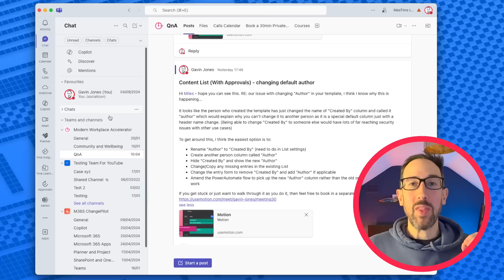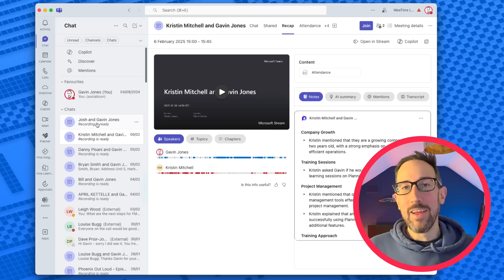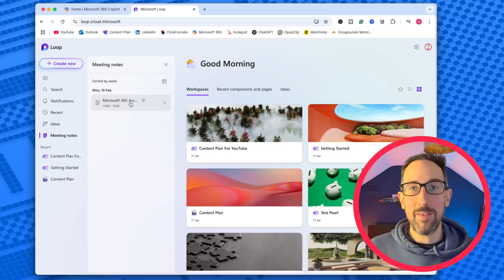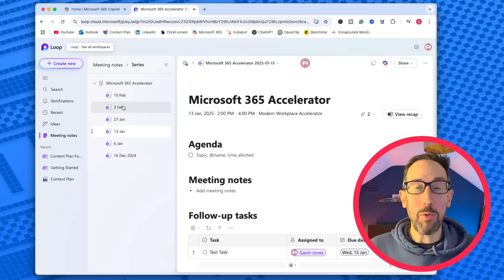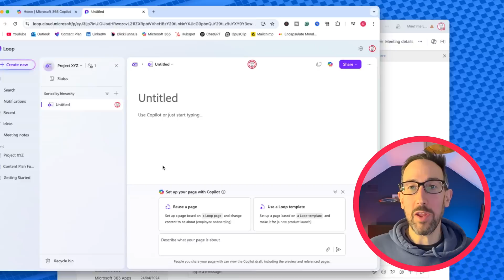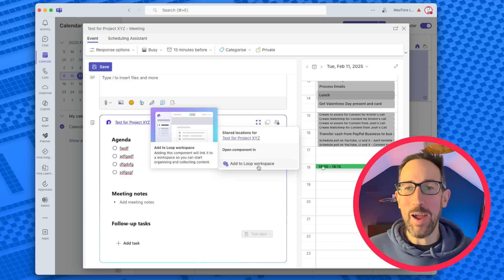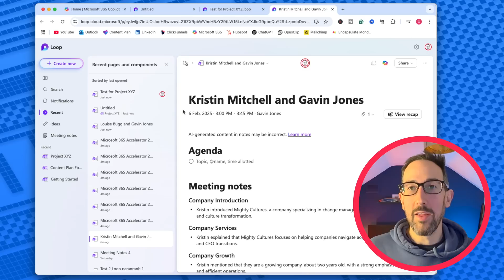Microsoft Loop Meeting Notes Tutorial That Will Save You Hours!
📌 Microsoft Loop Meeting Notes Tutorial – Save Hours of Work! 🚀

Are you tired of losing track of your Teams meeting notes? Learn how to seamlessly integrate Microsoft Loop into your workflow to organize, collaborate, and retrieve notes effortlessly! In this tutorial, we’ll walk you through step-by-step how to:

✅ Add meeting notes from Teams into a Loop workspace
✅ Organize notes before, during, and after meetings
✅ Use AI-powered Copilot to generate meeting summaries
✅ Avoid Teams chat clutter and keep everything in one place
✅ Link existing meeting notes to projects & workspaces

💡 Want more productivity hacks? Check out our free training resources below!

🚀 Optimize your meetings with Microsoft Loop – never lose a note again! 💼

⏱ Timestamps:

00:00 – Introduction 📢
00:30 – Why Use Loop for Meeting Notes? 🤔
01:47 – Benefits of Using Loop for Collaboration ✅
02:47 – Challenges with Finding Meeting Notes 🚨
03:24 – Problems with Loop’s Current UI 🛑
05:15 – Creating a Loop Workspace for Meetings 🏗
05:53 – Adding Meeting Notes to a Loop Workspace 🔄
06:39 – Linking Existing Meeting Notes to Loop 🔗
07:13 – Future Loop Features & Closing Thoughts 🚀